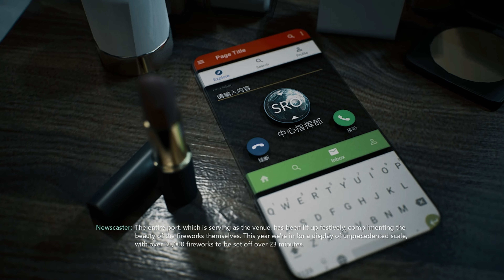Bright Memory Infinite | Introduction (Chapter 1)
Bright Memory is a lightning-fast fusion of the FPS and action genres, created by one-man development studio FYQD using Unreal Engine. Combine a wide variety of skills and abilities to unleash dazzling combo attacks.